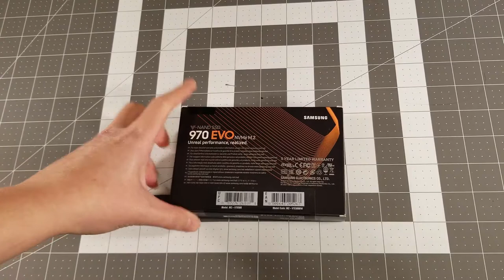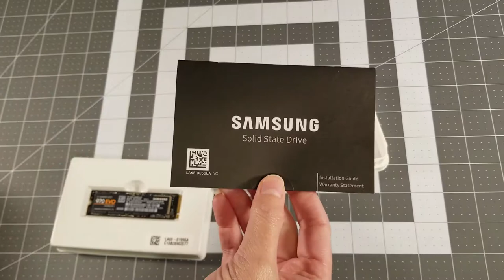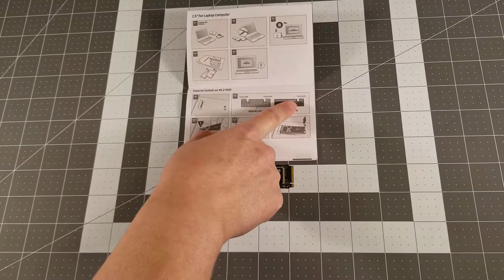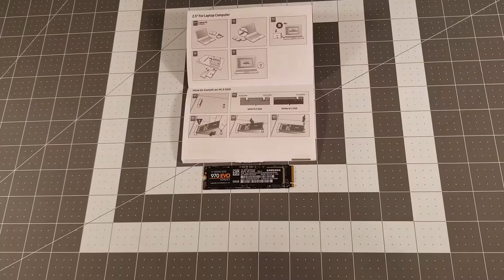Samsung 970 EVO NVMe PCIe M.2 500GB SSD Retail Unboxing 2019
To Purchase on Amazon($129.90 as of 02/01/2019)

Built with Samsung’s industry leading V-NAND technology for reliable and superior performance

Read speeds up to 3,500MB/s* with a 5-year limited warranty and exceptional endurance up to 1,200 TBW* (* May vary by capacity)

The NVMe interface (PCIe M.2 2280) offers enhanced bandwidth, low latency, and power efficiency, perfect for tech enthusiasts, high-end gamers, and 4K & 3D content designers